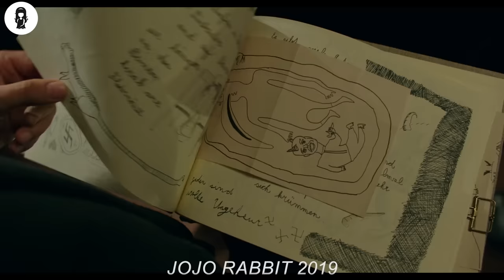Bullied Boy Summons Hitler To Train Him to Conquer The World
A World War II satire that follows a lonely German boy named Jojo  whose world view is turned upside down when he discovers his single mother  is hiding a young Jewish girl  in their attic. Aided only by his idiotic imaginary friend, Adolf Hitler, Jojo must confront his blind nationalism.